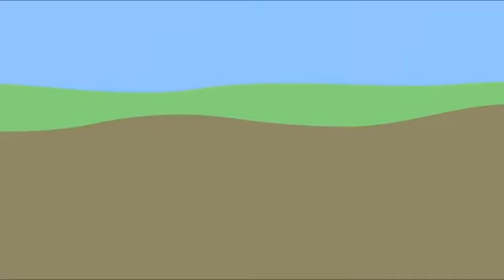Peppa Pig English Episodes üßõ‚Äç‚ôÄÔ∏è Vampire Suzy Sheep üßõ‚Äç‚ôÇÔ∏è Halloween Special üéÉ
Peppa Pig Official Channel 🧛‍♀️ Vampire Suzy Sheep 🧛‍♂️ Halloween Special 🎃 | Peppa Pig English Episodes